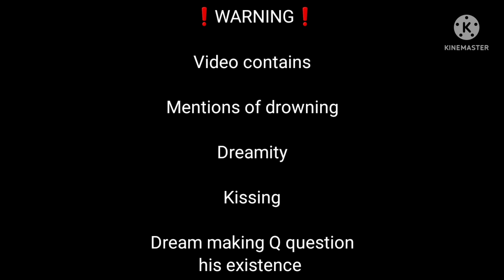☆Underwater Beauty☆ | ☆MCYT/DSMP Sirens AU☆ | ☆Part 1/??☆